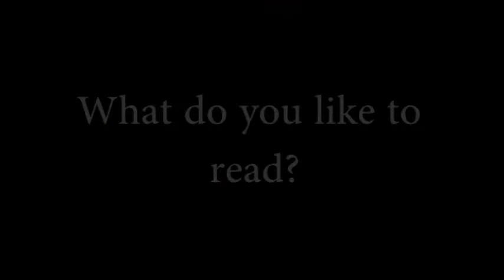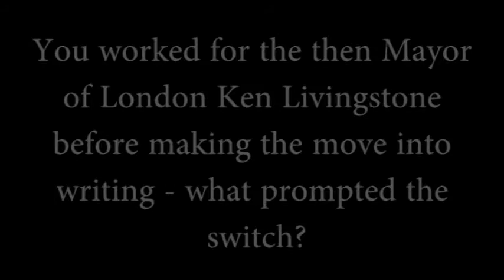The Year of the Rat - Clare Furniss - Author Q&A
Author Clare Furniss answers questions about her beautifully compelling novel, The Year of the Rat.

The world can tip at any moment ... a fact that fifteen-year-old Pearl is all too aware of when her mum dies after giving birth to her baby sister. Told across the year following her mother's death, Pearl's story is full of bittersweet humour and heartbreaking honesty about how you deal with grief that cuts you to the bone, as she tries not only to come to terms with losing her mum, but also the fact that her sister - The Rat - is a constant reminder of why her mum is no longer around...